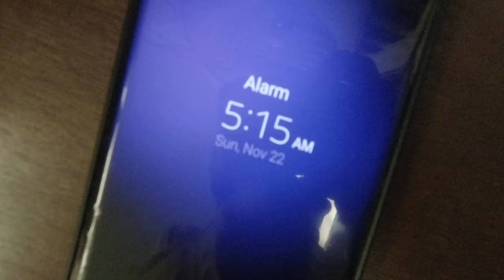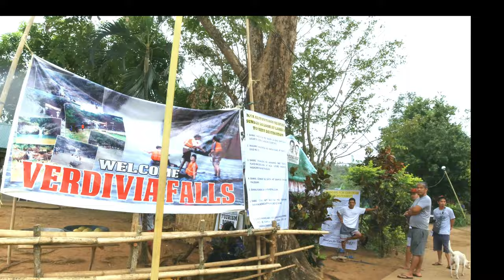Verdivia Falls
Verdivia Falls Located and Donya Remedios Trinidad Bulacan
Entrance Fee - P50 (per person)
Tour Guide - P200
Parking Fee - P40